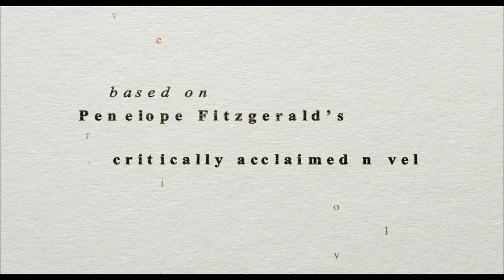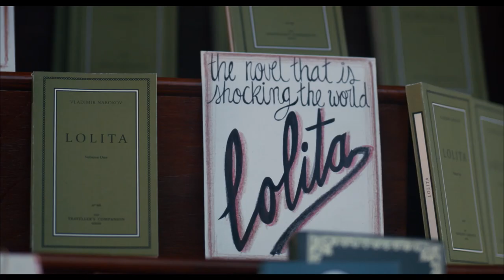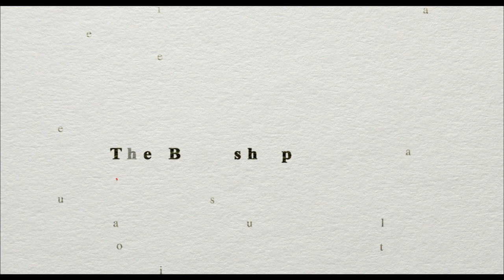THE BOOKSHOP Official Trailer MK2 | MILE END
Official trailer for The Bookshop by Isabel Coixet. In theatres August 24, 2018!
Starring Emily Mortimer, Bill Nighy, Patricia Clarkson

England, 1959. Free-spirited widow Florence Green (Emily Mortimer) risks everything to open a bookshop in a conservative East Anglian coastal town. While bringing about a surprising cultural awakening through works by Ray Bradbury and Vladimir Nabokov, she earns the polite but ruthless opposition of a local grand dame (Patricia Clarkson) and the support and affection of a reclusive book loving widower (Bill Nighy). As Florence’s obstacles amass and bear suspicious signs of a local power struggle, she is forced to ask: is there a place for a bookshop in a town that may not want one?
Based on Penelope Fitzgerald’s acclaimed novel and directed by Isabel Coixet (Learning to Drive), The Bookshop is an elegant yet incisive rendering of personal resolve, tested in the battle for the soul of a community.

Winner of 3 Goya Awards (Oscars in Spain): Best Film, Best Director and Best Adapted Screenplay.